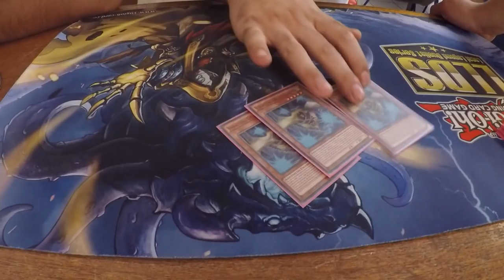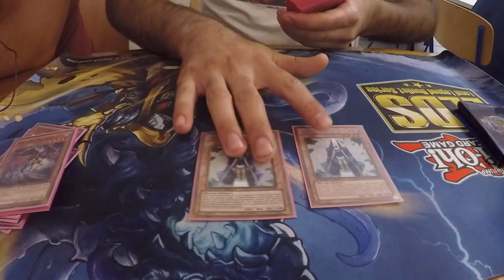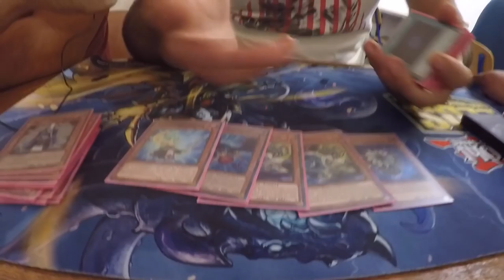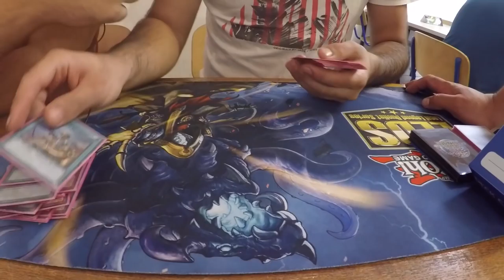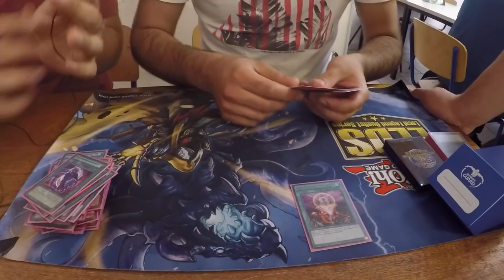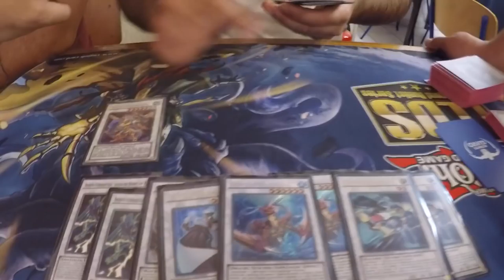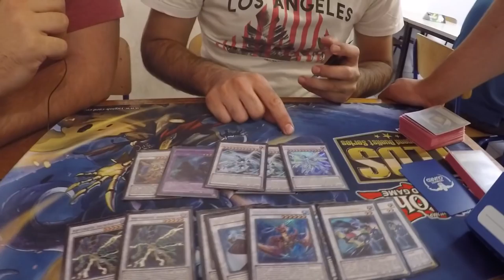TBT: Combo Blackwing Synchro Deck Profile 2016 Yu-Gi-Oh! (German/Deutsch)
euda der Afghane aka der beste Blackwing Spieler aka Lord Black ist mit einem neuen verrückten Black Wing Deck zurück!
2 Karten - 3 Quasar!
Chong veranstaltet endlich Video ein CCG Turnier:
bleibt auf dem laufenden über unsere Facebook Seite:
hier könnt ihr uns treffen - Funtainment München:
FUNtainment GmbH
Landwehrstr. 12a - 14
80336 München
ausgestattet von Ultimate Guard:
unsere Händler des Vertrauens:
►Zombiezocker - einer der Top Yu-Gi-Oh! Einzelkarten Händler:
►Karten-Salon - der Ebay Spezialist für Fußballsticker uvm:
-thanks